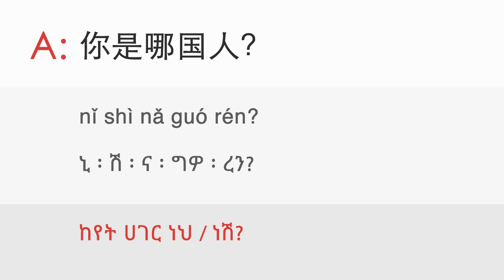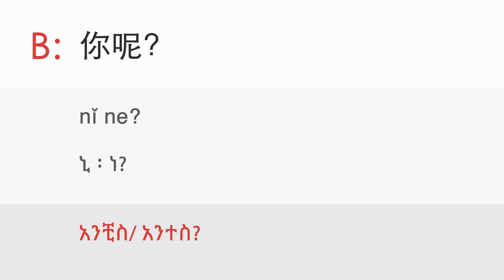4b. Nationalities [Dialogue]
Lesson: 4b. Nationalities [Dialogue]